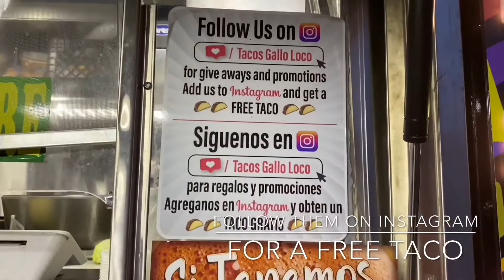Ralph Eats Food Truck Reviews #1 “Tacos Gallo Loco”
Alright YouTube I am on a Quest to find the best Food Truck and the best Tacos in Orange County.  So that being said, we are here at Taco truck #1 Tacos Gallo Loco.   Forgot to mention in the video but Tacos cost $1.50.  They are located at the 100 W. Central., Santa Ana, Ca 92707 corner with Main st.